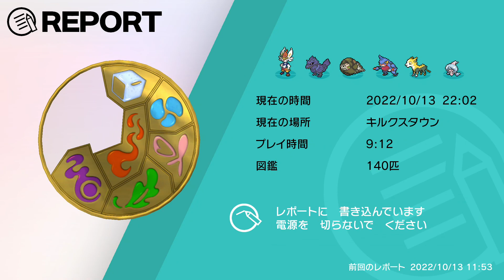セクシーマダム VSジムリーダー・メロン【ライバルのポケモンのみでストーリー攻略 ガラル編 ＃9】【ポケモンシールド】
①プレイするシリーズに登場するライバルキャラ（今作ではホップ・マリィ・ビート）の使ったことのあるポケモン、及びその進化形・進化前のみ使用可能。